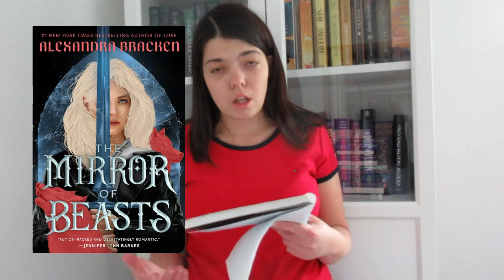MID YEAR BOOK FREAK OUT TAG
Hello, everyone! Today, we'll be talking about mid-year freak out!